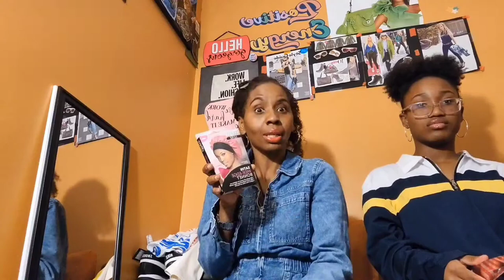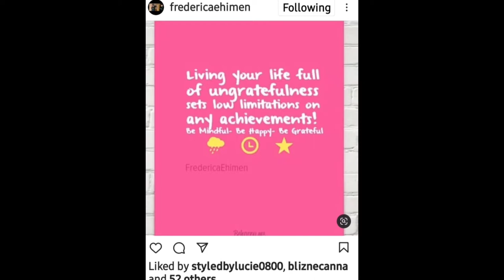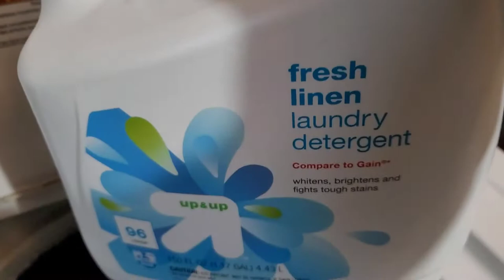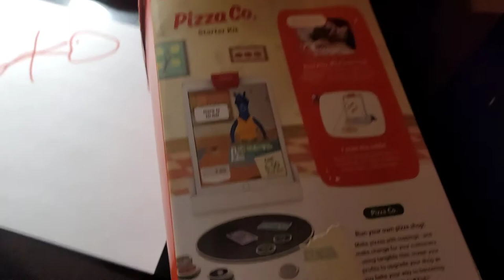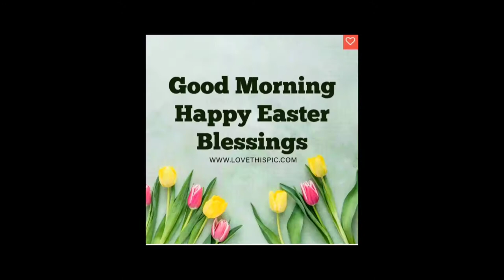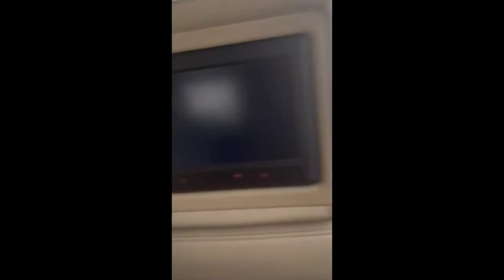End of April Vlog And Other Random Clips| @fredericavlogs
Hello Lovelies 😘 welcome back to another vlog! It's the end of April vlog.